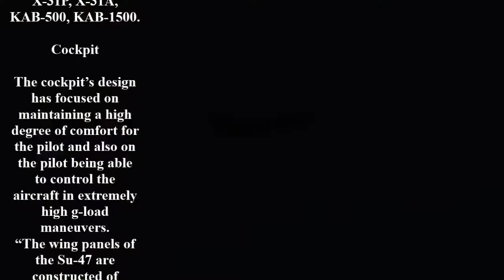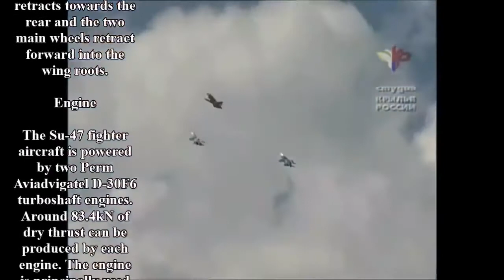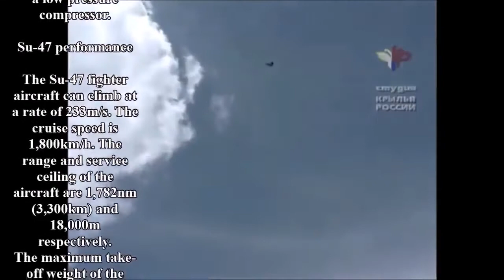Atraksi Sukhoi Su 47 "BERKUT"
Spesifikasi (Su-47)

Data dari World Aircraft & Systems Directory
Ciri-ciri umum

Kru: 1
Panjang: 22.6 m (74 ft 2 in)
Rentang sayap: 15.16 m to 16.7 m (49 ft 9 in to 54 ft 9 in)
Tinggi: 6.3 m (20 ft 8 in)
Luas sayap: 61.87 m² (666 ft²)
Berat kosong: 16,375 kg (36,100 lbs)
Berat isi: 25,000 kg (55,115 lb)
Berat maksimum saat lepas landas: 35,000 kg (77,162 lbs)
Mesin: 2 × Lyulka AL-37FU(planned) Flying prototypes used 2 Aviadvigatel D-30F6 afterburning, thrust-vectoring (in PFU modification) turbofans with digital control
Dorongan kering: 83.4 kN (18,700 lbf) masing-masing
Dorongan dengan pembakar lanjut: 142.2 kN (32,000 lbf) masing-masing
Thrust vectoring: ±20° at 30° per second in pitch and yaw
Kinerja

Laju maksimum: Mach 1.6 (Achieved in test flights) (1,717 km/h, 1,066 mph), projected 2710 km/h
* At sea level: Mach 1.14 (1,400 km/h, 870 mph[2])
Laju jelajah: projected 1,800 km/h on dry thrust, 2650 km/h on full thrust
Jangkauan: 3,300 km (2,050 mi)
Langit-langit batas: 18,000 m (59,050 ft)
Laju tanjak: 233 m/s (46,200 ft/min)
Beban sayap: 360 kg/m² (79.4 lb/ft²)
Dorongan/berat: 1.16 (loaded) / 1.77 (empty)
Persenjataan

Number of hardpoints: 14: 2 wingtip, 6-8 under wing, 6-4 conformal under fuselage

Guns: 1 × 30 mm GSh-30-1 cannon with 150 rounds
Missiles: 14 hardpoints (2 wingtip, 6-8 underwing, 4-6 conformal under the fuselage)
Air-to-air: R-77, R-77PD, R-73, K-74
Air-to-surface: X-29T, X-29L, X-59M, X-31P, X-31A, KAB-500, KAB-1500